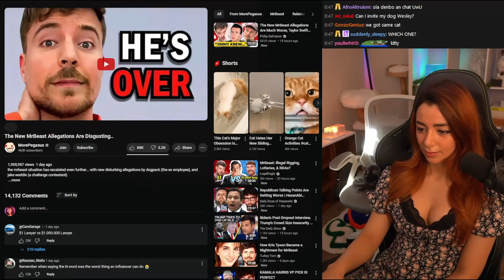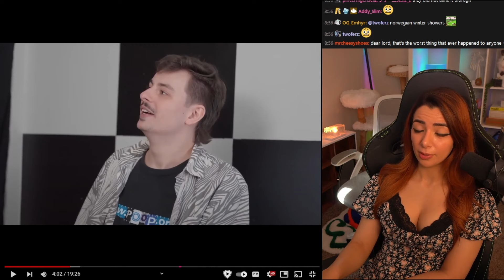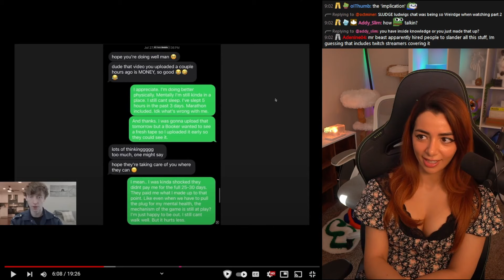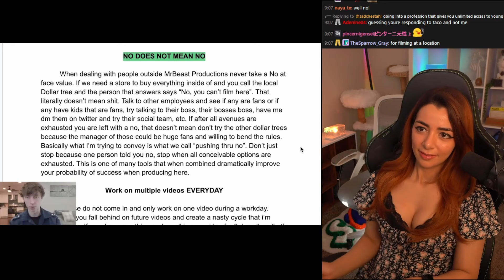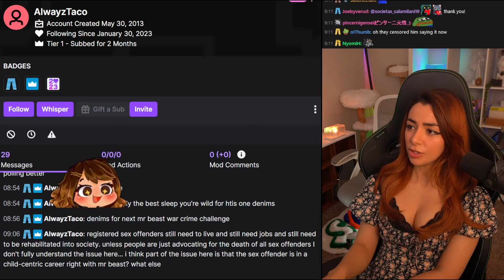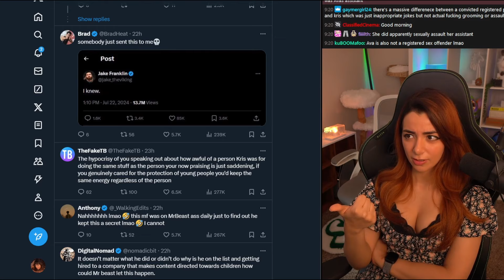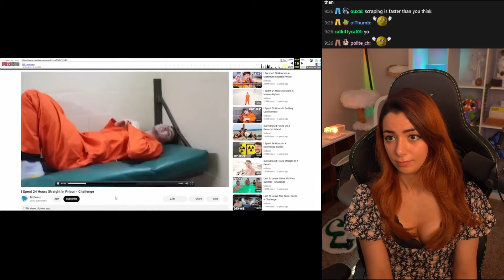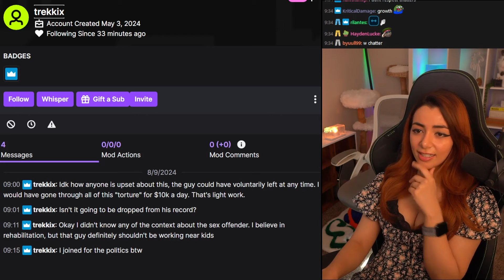The Mr. Beast Allegations Just Got a Lot Worse | Denims Reacts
Stream clip of political commentator Denims reacting to the recent Mr. Beast Allegations. (streamed 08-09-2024)